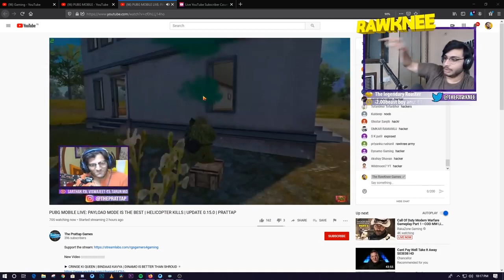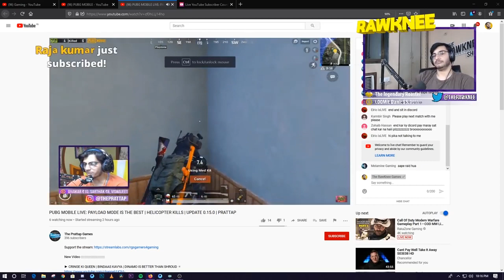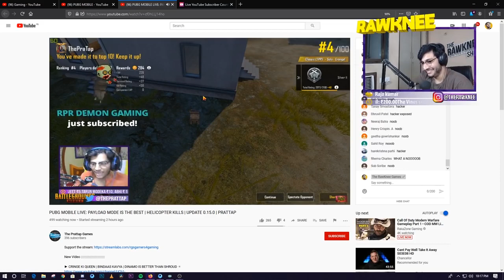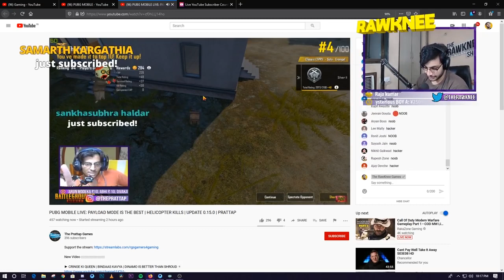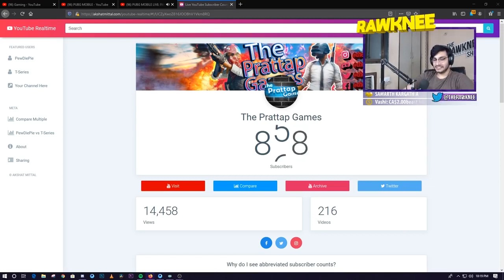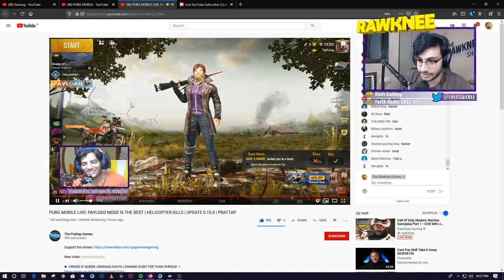THERAWKNEE RAID ON THE PRATTAP || HACKER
🙋PUBg details:-- 🗺️🔊🔭
PUBG Game ID MOBILE PUBG ID - 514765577
PC PUBG ID ThePraTap

💻Pc Species💻

CPU : i5 8generation
GPU : Zotac Geforce Gtx 1060 3gb
HARDDISK : WD WD10EZEX 1TB HDD
RAM: CORSAIR VENGEANCE 8GB DDR4
MB: Gigabyte GA-H110M-S2
MICE: Cosmic Byte Lightning gaming Mouse 3200DPI
KEYB: ZEBRONICS MAX PRO RGB MECHANICAL GAMING
PSU : Corsair VS 450
COOLER : COOLMASTER 202
CAM: Logitech C270
MIC: BOYA Y1
AUD : KOTION G EACH 2000